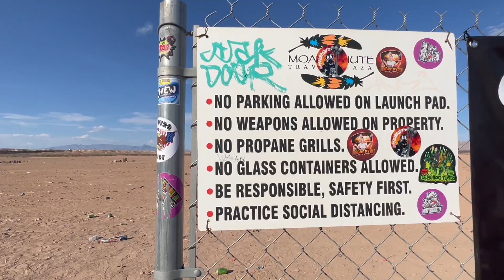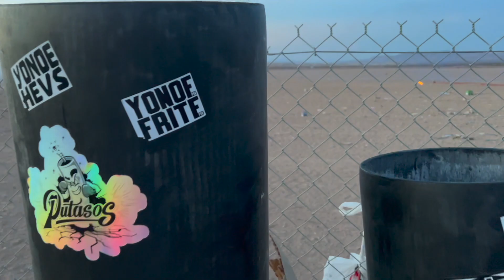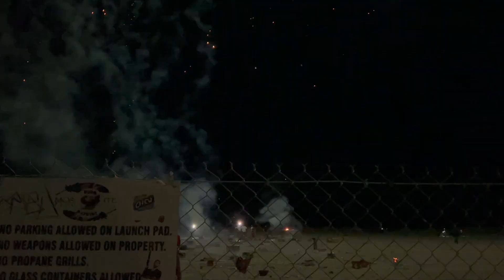Epic's After Party 2022 | Moapa Highlights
Insane turn out! One of the best nights of my life, met a lot of great people and can't wait for next year! Audio and camera quality is not my best but I was enjoying myself and had a few beers to say the least. Hope you all enjoy!